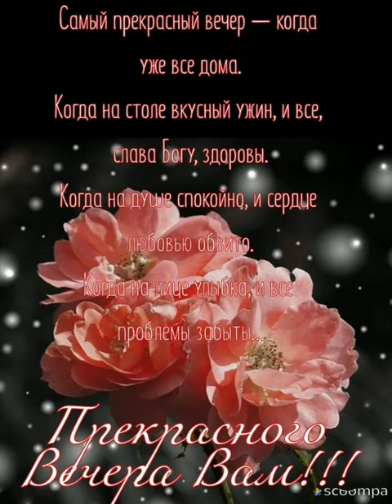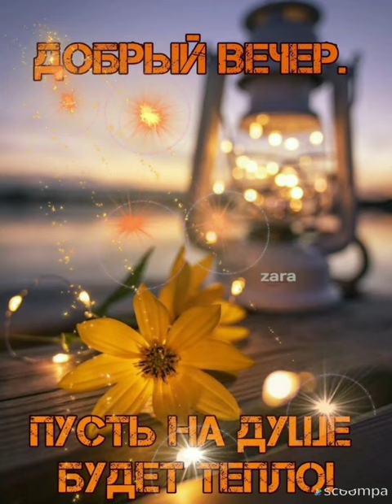Пусть на душе будет тепло💚 Добрый вечер ❤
Пусть этот вечер день украсит,
Эмоций много принесет.
Пусть добр будет и прекрасен
И радостным пусть будет чтоб!
Пусть от дневных забот укроет
И от проблем всех отвлечет.
Пусть что-то новое откроет,
В душе порядок наведет!